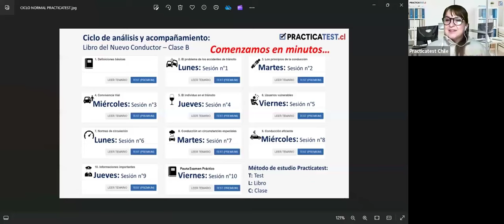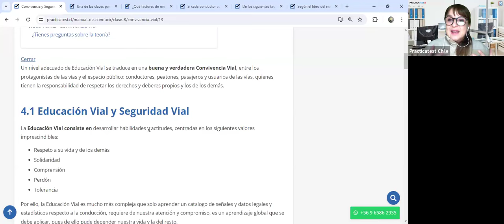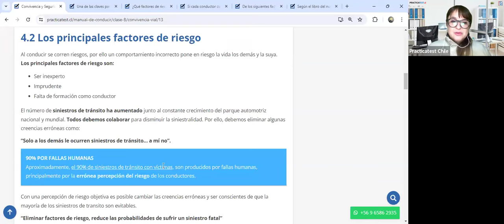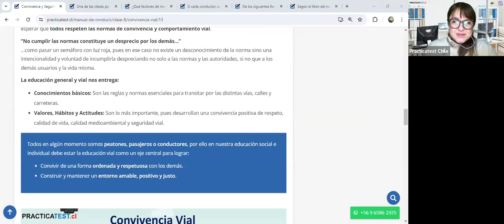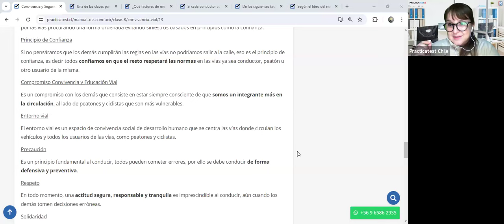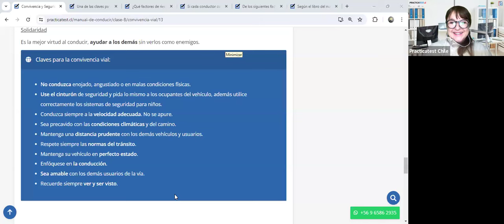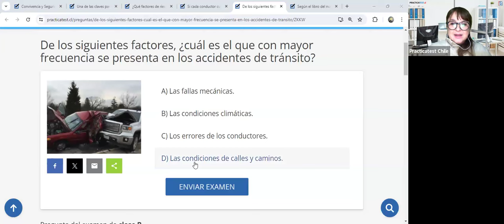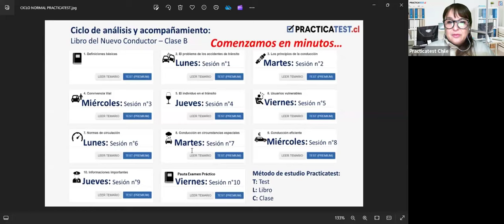"TODO lo que necesitas saber sobre el libro del nuevo conductor Clase B en CHILE 2024" - Sesión 386